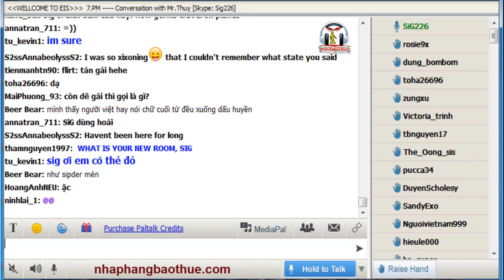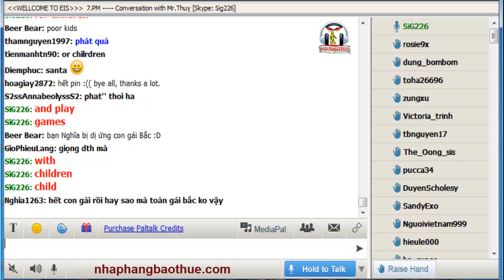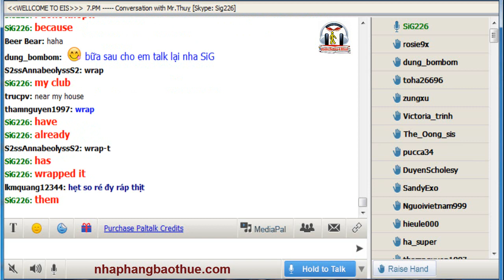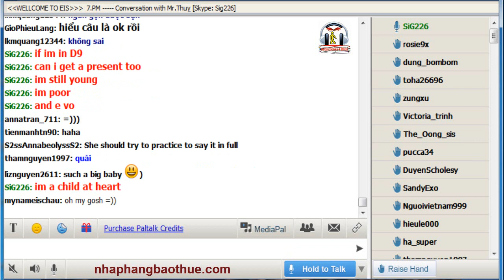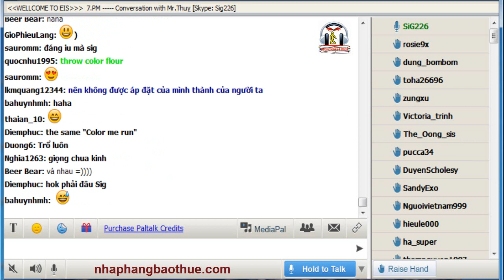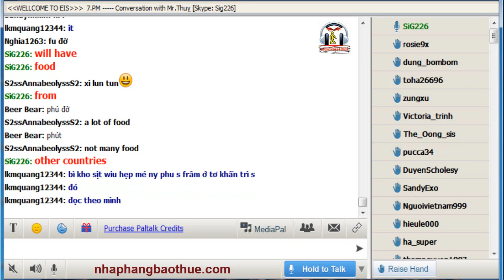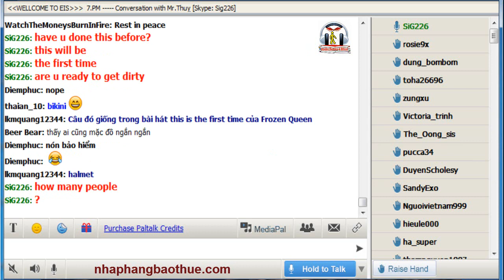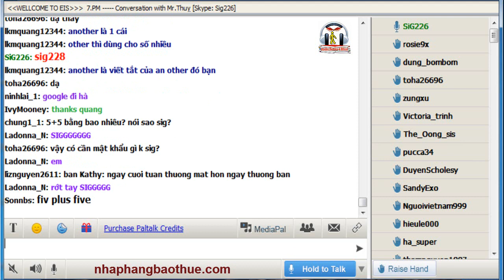Vol.148 - English Conversation on Paltalk to Kenny N - Track 1474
Kho sách nói dành cho người mù